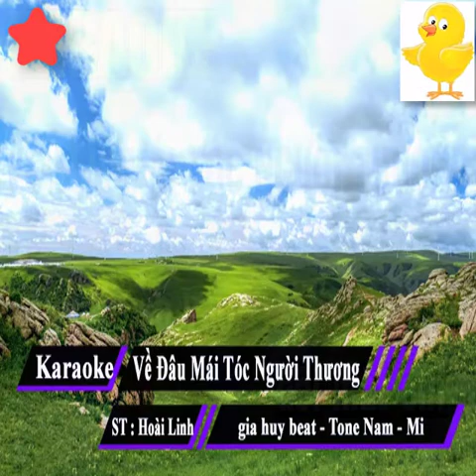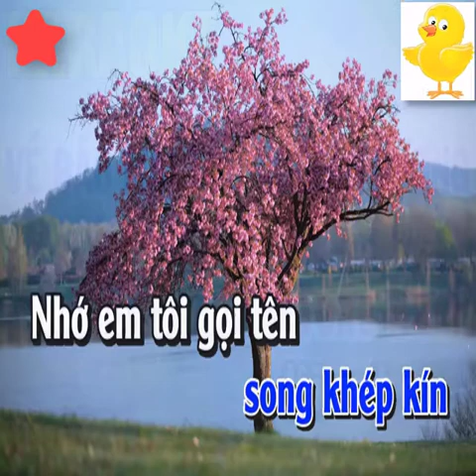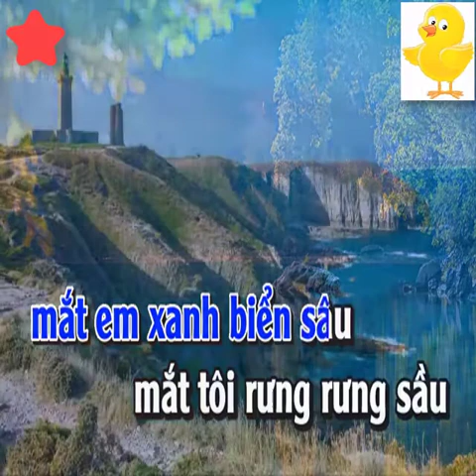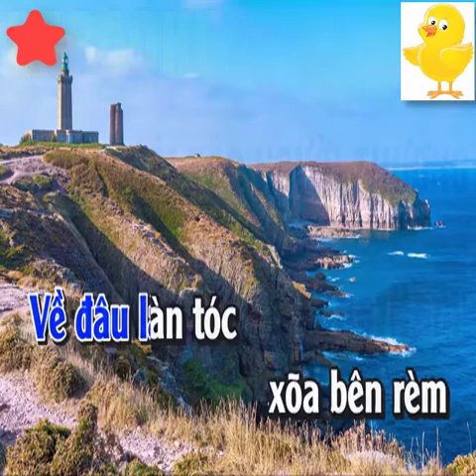Karaoke Về Đâu Mái Tóc Người Thương Tone Nam Nhạc Sống - KARAOKE HD - Beat Hay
bài hát : Về Đâu Mái Tóc Người Thương
Sáng tác :